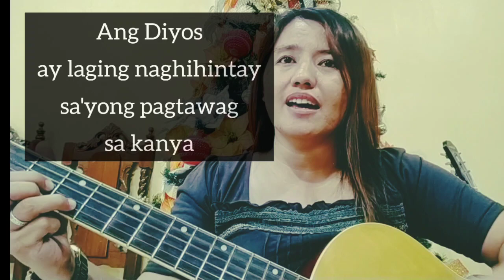BUHAY NA MAY PAG-ASA /Song Cover with Simple Strumming